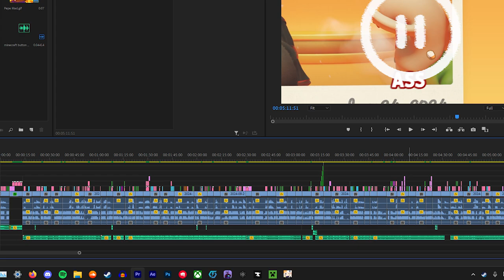So Much MAYHEM!!... | Party Animals Funny Moments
Today me and the gang hopped on some Party Animals since it's been some time since we all hung out and played something...

Phil (I hate this dude)
Maybe next time I'll see what i'm putting in...